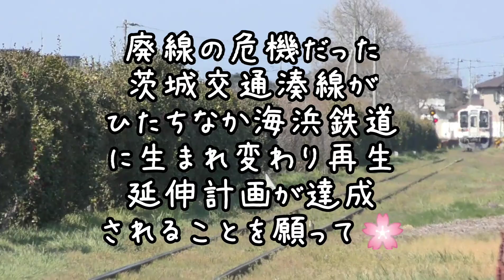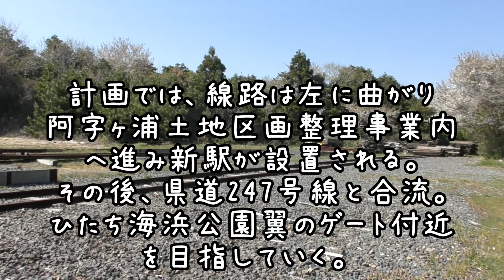延伸計画達成願う！ ひたちなか海浜鉄道延伸計画区間（県道247号）を見に行ってきた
阿字ヶ浦から先、阿字ヶ浦土地区画整理事業地内を抜け県道247号に沿うようにひたち海浜公園翼のゲート付近コストコ裏の空き地に新駅が設置される計画